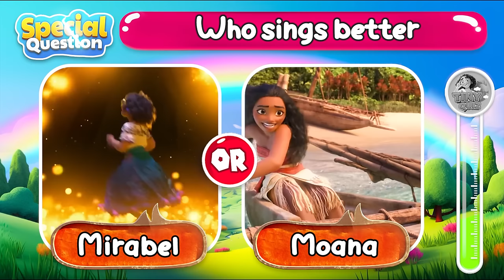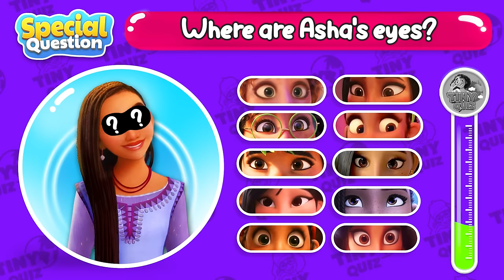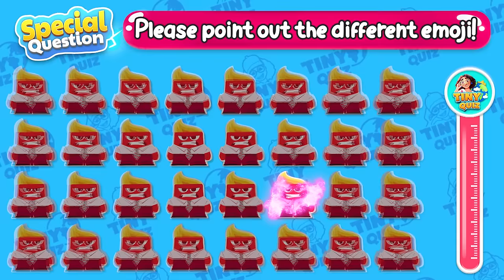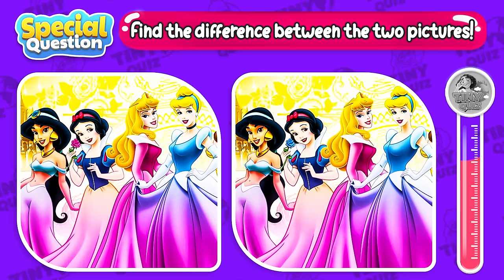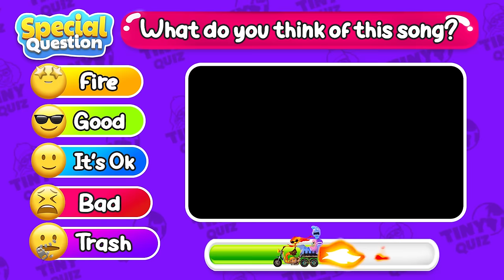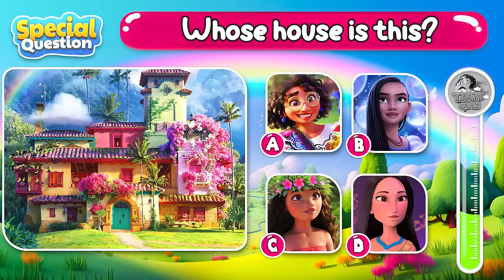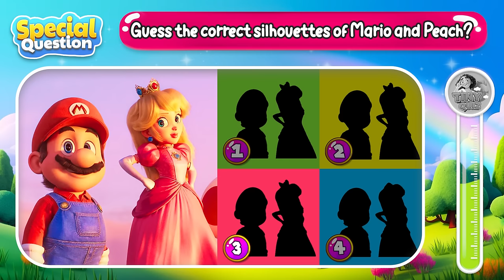🔥 Guess the Characters by their EYE | Inside Out 2, Princess Disney